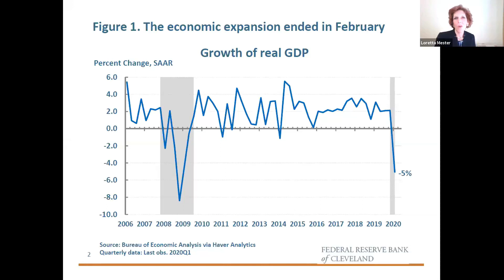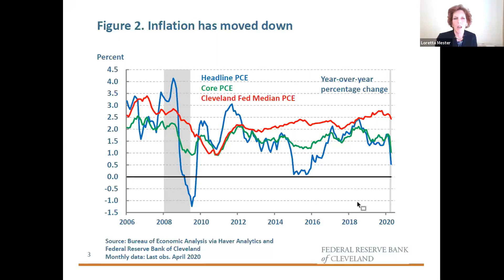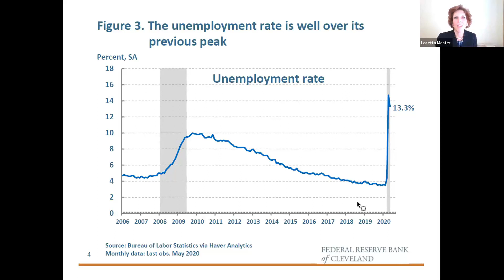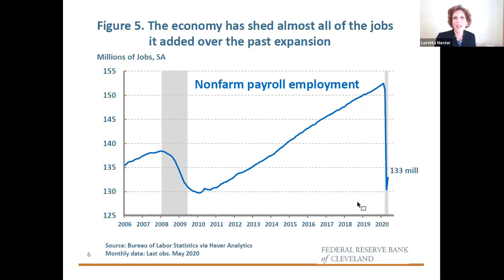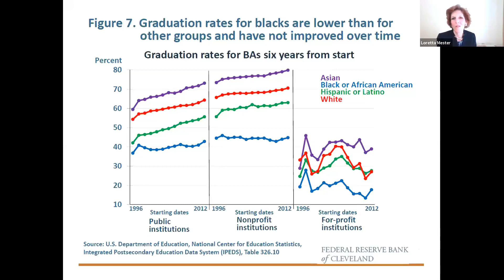Economists on the Economy: Loretta Mester, President/CEO of the Federal Reserve Bank of Cleveland